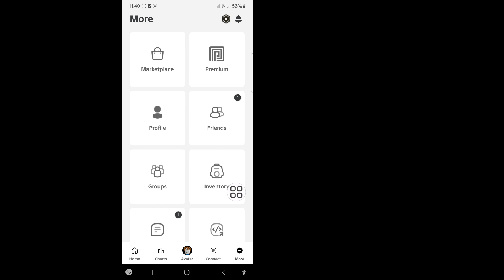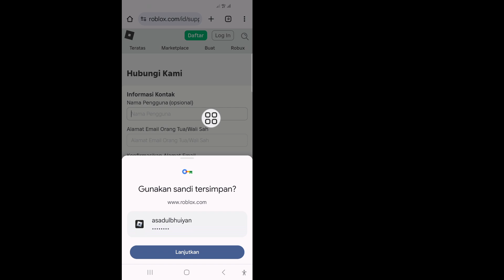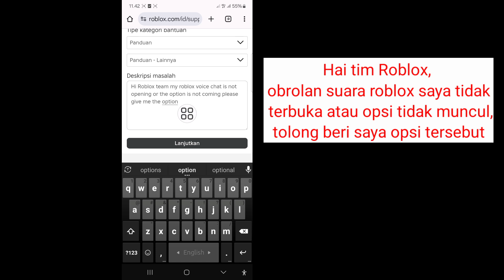Cara Mengaktifkan Obrolan Suara Roblox (Tanpa Verifikasi 2024) | Pembaruan Baru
Saya akan menunjukkan kepada Anda Cara Mengaktifkan Obrolan Suara Roblox (Tanpa Verifikasi 2024). Tonton video ini dan pelajari Cara Mengaktifkan Obrolan Suara Roblox (Tanpa Verifikasi 2024).
Cara Mengaktifkan Obrolan Suara Roblox (Tanpa Verifikasi 2024).
Harap Ikuti semua Langkah saya di layar
instruksi.

🤷‍♂️ Pertanyaan Terkait Lainnya:

Cara Mengaktifkan Obrolan Suara Roblox,
Roblox, Suara, kesalahan, suara dengan Obrolan, Mengaktifkan Obrolan Suara di Roblox